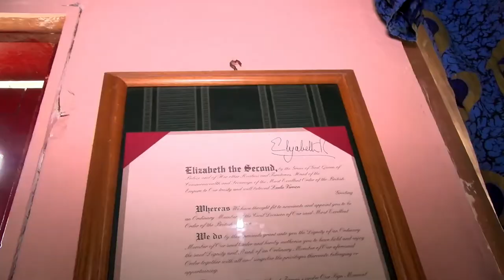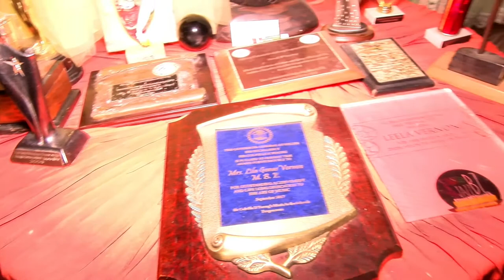BMWG leela vernon